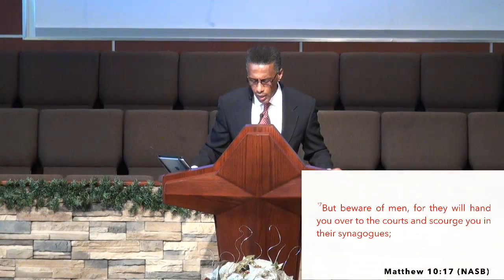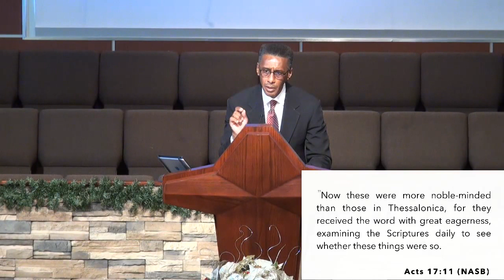Until He Comes Again